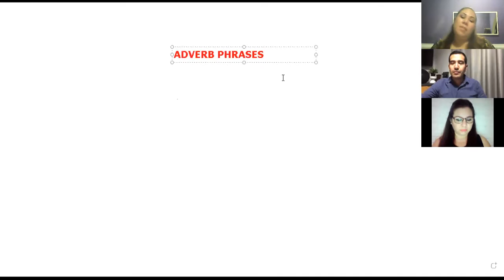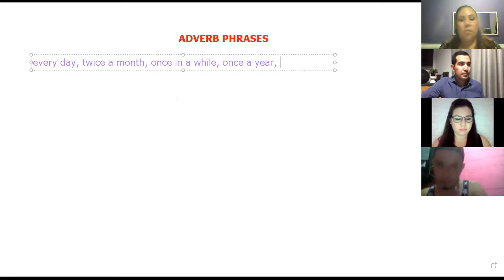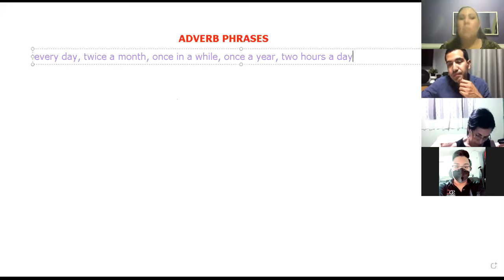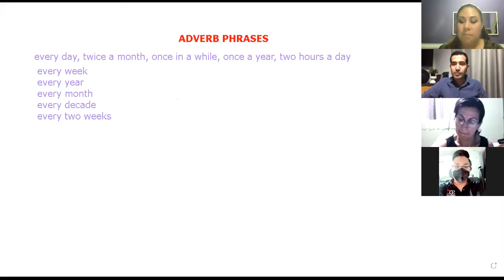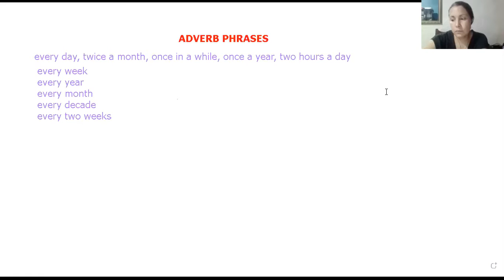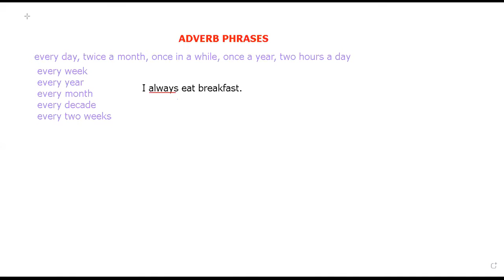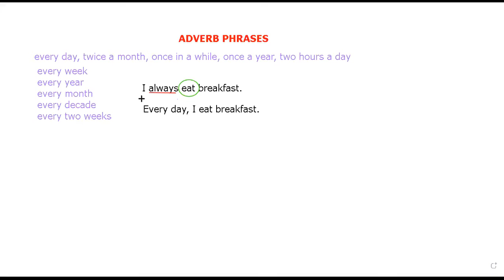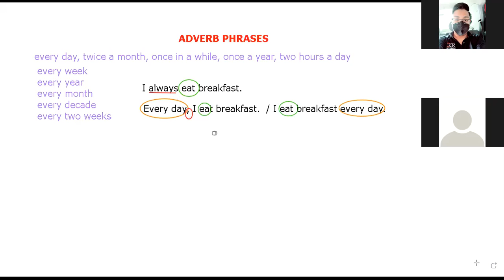Ingles Corporativo- Adverbial Phrases of Frequency- Day 3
In this section participants will learn how to answer questions about frequency using Adverbial Phrases.